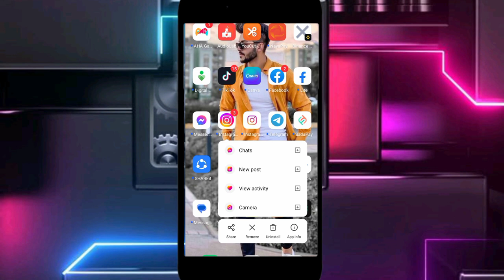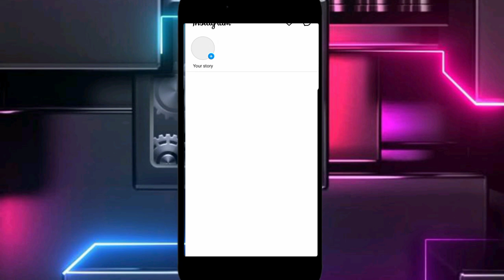this version of instagram is no longer supported on my phone you can switch to instagram lite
How to Fix this version of instagram is no longer supported on my phone you can switch to instagram lite
hi guys welcome to tayyab tips want to know version of instagram is no longer supported on my phone than this video help you to find the best easy way i will show you step by step how to follow this fill video to learn if you have any questions realted to comment down below tayyabtips will help you -

Topic Covered
Fix this version of instagram is no longer supported on my phone you can switch to instagram lite